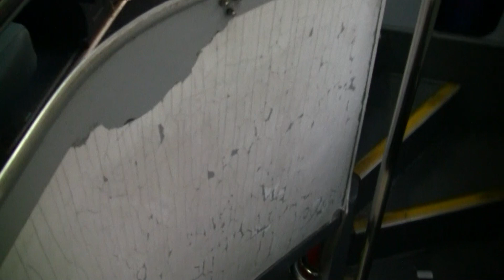Bus Disruption 1